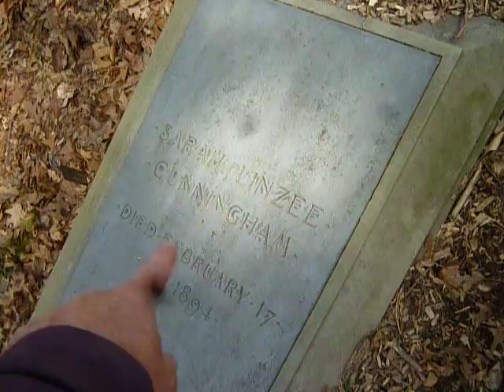Tomb on steep hillside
At Mt. Auburn Cemetery